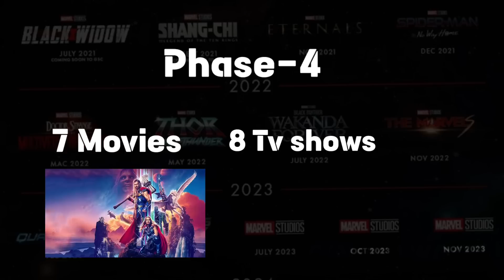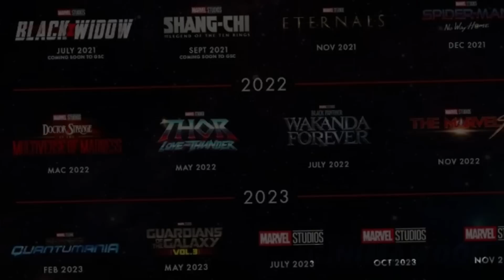Is Marvel Losing Its Magic? | CINIMAWOOD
The Decline of MCU: Is Marvel Losing Its Magic? | CINIMAWOOD

"Is Marvel Losing Its Magic? - The Decline of MCU Explored"

In recent years, the Marvel Cinematic Universe (MCU) has been one of the biggest and most successful franchises in the entertainment industry. However, there have been growing concerns that the franchise is losing its spark and magic. In this YouTube video, we will be exploring the decline of MCU and examining whether the franchise is indeed losing its touch. From the lackluster reception of some recent films, to the departure of key players, this video will delve into the challenges faced by MCU and whether it can maintain its reign as the king of comic book adaptations. Join us as we analyze the current state of the franchise and discuss its future prospects.

CINIMAWOOD 🎃
VIDEO CREDITS: Marvel Studios

is marvel losing its magic?,
why avengers didn't help eternals,
is marvel overrated,
why directors hate marvel,
marvel fanboys have to spoil movies,
why the marvel cinematic universe feels empty,
marvel did you know shorts,
why avengers is so popular,
marvel is bad now,
marvel criticism,
mcu cancelled movies,
mcu criticism,
disney marvel problem,
marvel hints in movies,
marvel actor spoilers,
marvel in the future,
mcu plot holes,
marvel movies before mcu,
marvel characters not in mcu,
marvel characters not yet in mcu,
pj explained old avengers,
miss marvel pj explained,
marvel pj explained,
ms marvel pj explained,
marvel is ruining cinema,
marvel no spoilers video,
vox marvel,
who is a marvel fan,
is netflix marvel in the mcu,
x-men mcu theory,
why marvel is great,
marvel cinematic universe analysis,
marvel phase recap,
problem with the mcu,
marvel details you missed,
is marvel over,
why marvel is best,
why marvel is so successful,
why marvel is better,
why marvel is successful